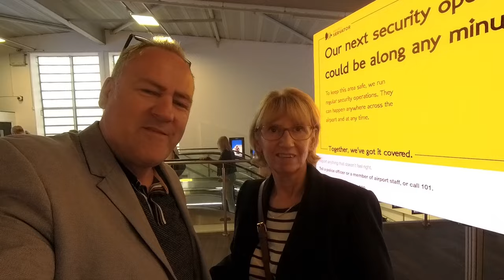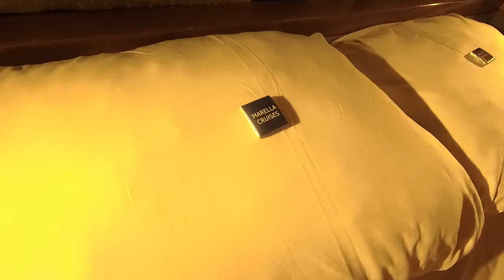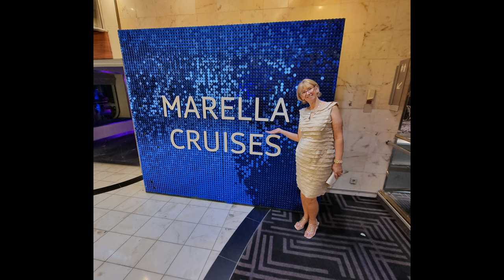Marella Discovery 2 cruise June 2024 - Day one the travel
Day one of our week long cruise on the Marella Discovery 2 2024 ...

DAY 1
Palma, Majorca
DAY 2
at sea...
DAY 3
La Spezia Italy
DAY 4
Propriano, Corsica
DAY 5
Cannes, France
DAY 6
Marseille, France
DAY 7
Tarragona, Spain
DAY 8
Palma, Majorca